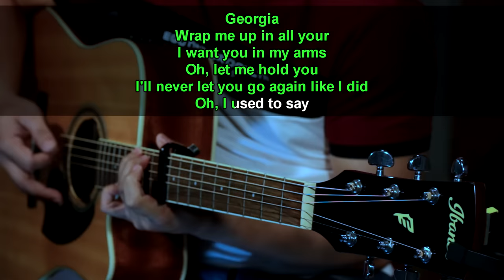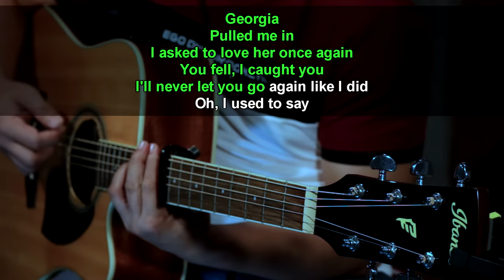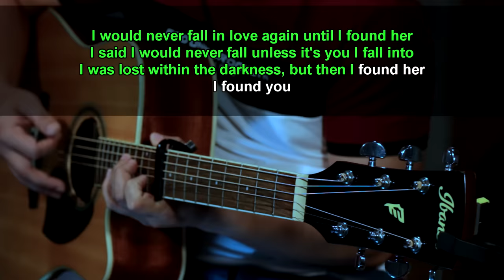Until i found you - Stephen Sanchez (Acoustic karaoke)